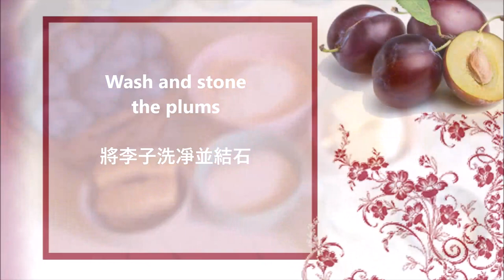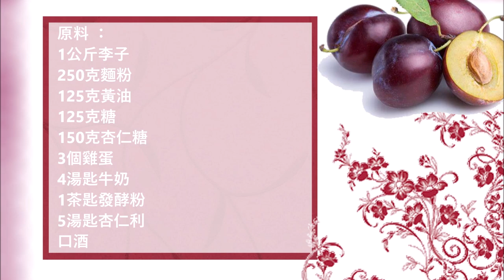Plum Marzipan Cake / 梅子杏仁餅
English :
1 kg of plums
250 grams of flour
125 grams of butter
125 grams of sugar
150 grams of marzipan
3 eggs
4 tablespoons of milk
1 teaspoon baking powder
5 tablespoons amaretto liqueur

Wash plums and remove the core.
Mix the butter with the sugar in a bowl, then add the marzipan and the liqueur and the eggs, mix until you get a homogeneous mass. Now add the remaining ingredients and mix well.
Grease the baking tin and add the batter and spread well, spread the plums over the batter.

中文：
1公斤李子
250克麵粉
125克黃油
125克糖
150克杏仁糖
3個雞蛋
4湯匙牛奶
1茶匙發酵粉
5湯匙杏仁利口酒

李子洗乾淨，去掉石頭。
將黃油與糖在碗中混合，然後加入杏仁糖、利口酒和雞蛋，攪拌至均勻。現在加入剩餘的成分並充分混合。
在烤盤上塗上油脂，加入麵糊並均勻塗抹，將李子舖在麵糊上。
在 175°C 烘烤 40 分鐘。